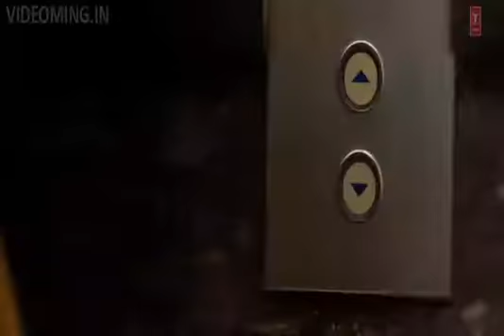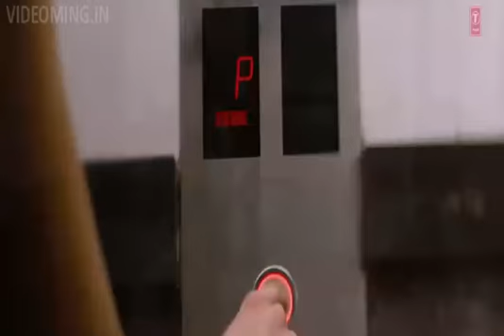Pani da rang.......